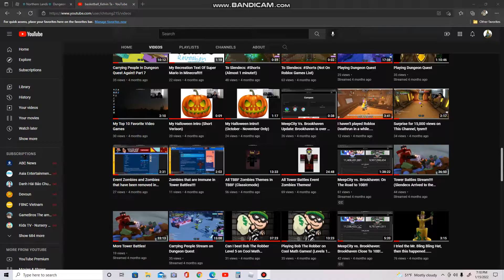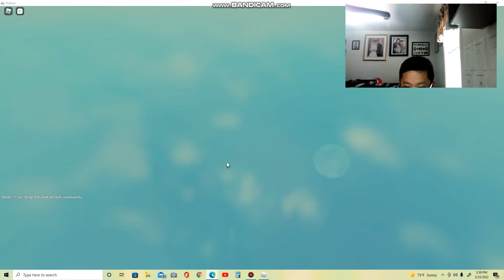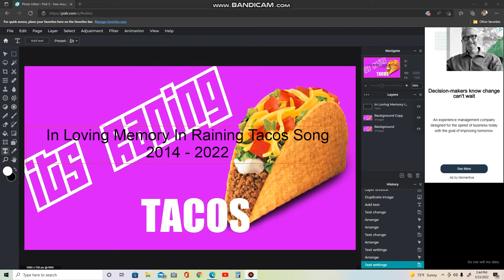Dungeon Quest Carry Part 3 Season 2!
In Loving Memory To Raining Tacos Song.
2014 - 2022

Back For More Carrying!